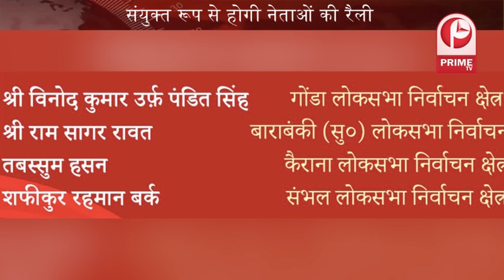सपा ने जारी की अपने उम्मीदवारों की एक और लिस्ट जानिए कौन कौन से हैं ये प्रत्याशी...